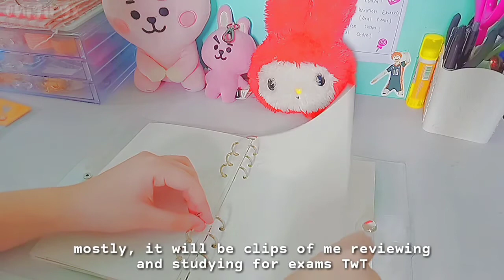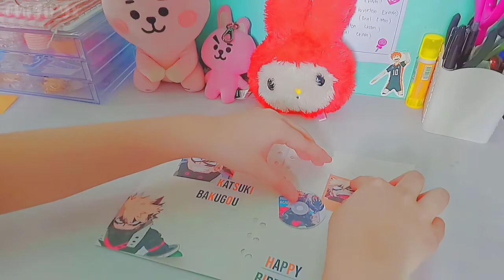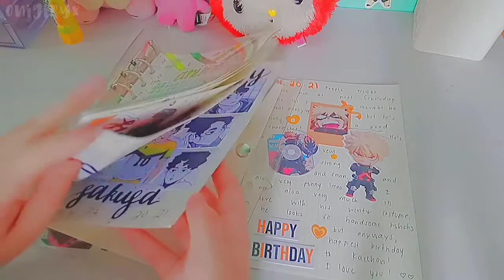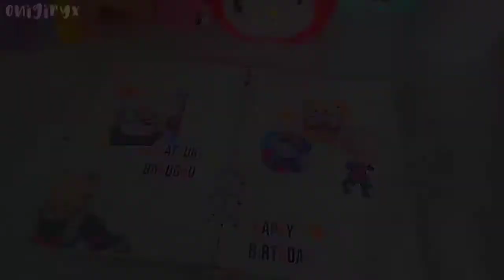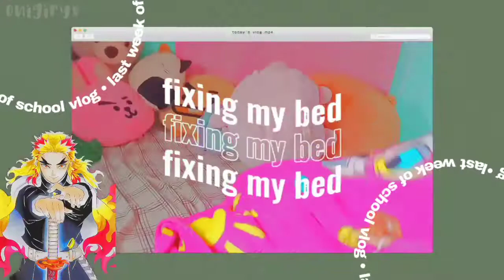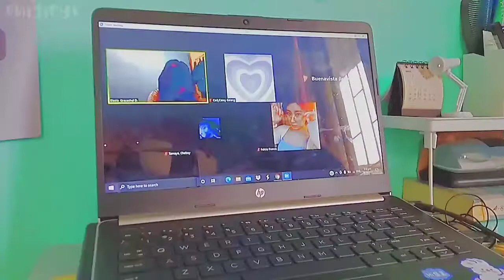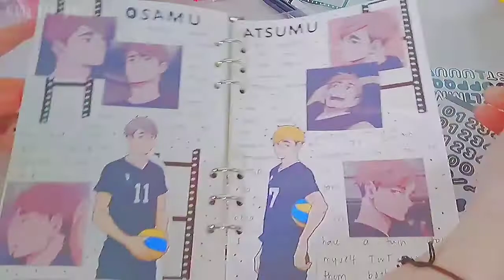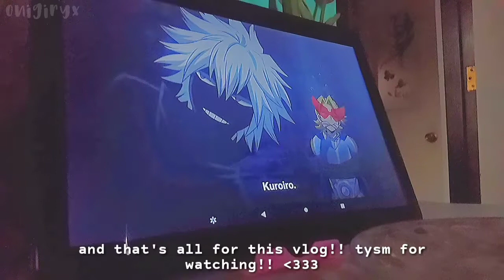🌤️ vlog ep. 12 | last week of school | lots of stu(dying) with anime, exams, & food 📝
🍄🌿 Hello! My name is Casey Aaliyah aka onigiryx :)) I do vlogs, journaling, hauls, and many more! :D

🖇️ timestamps:

00:00 intro
00:16 preview
00:37 start!
00:43 anime journaling (happy kacchan day!)
04:21 eating time!
04:38 reviewing part 1
05:45 day 1 exam - math
06:00 snack timeee
06:34 fixing my bed
06:48 reviewing part 2
07:26 exam day - defense
07:57 mini celebration!
08:21 organizing my desk
09:29 journaling again (miya twins)
10:05 watching bnha s5
11:07 outro

🌷 APPS I USED:

— Kinemaster Pro
— Capcut
— Picsart
— Phonto

🌻 FILMING:

— Oppo A5S

🍓 SOCIALS:

Wattpad: @itscaseyaaliyah

Please visit my carrd to visit my other social media accounts and get to know me better! :DD

or message me in my instagram account: @onigiryx :))

— sub count: 368 onigiris 🧚🏻‍♀️✨
(goal: 400)

🌸 INSPO:

I have a lot of channels as my inspo, but @iwazumin is my biggest inspiration :))

aesthetic vlog, anime vlog, weeb vlog, anime, bnha, vlogger, philippines, exam week, online school, finals, last week of school, online class, studying, study with me, exams, reviewing, food, eating, productive